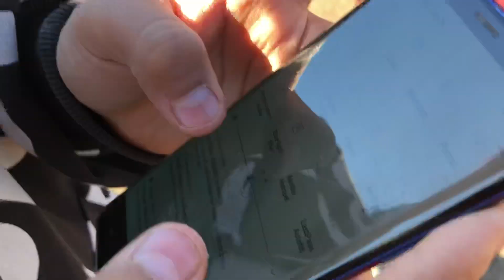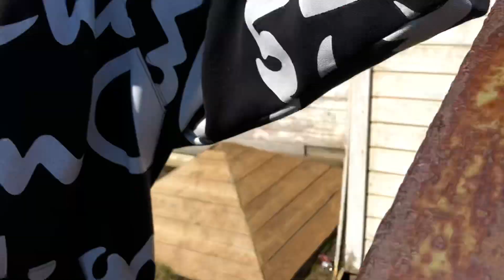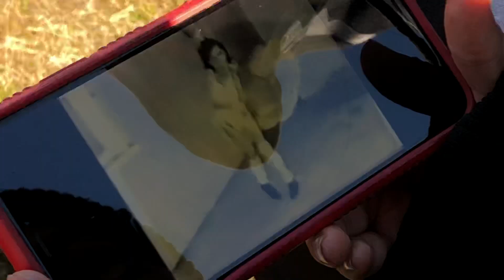We explored a abandoned house For a couple of minutes And heard noises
Kemper Vlogs